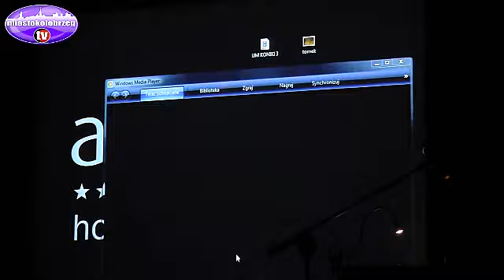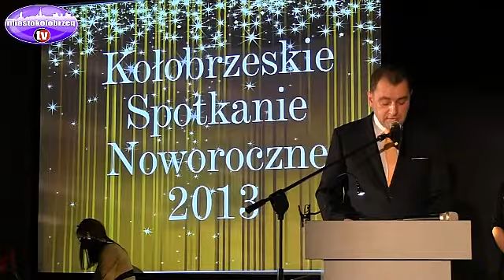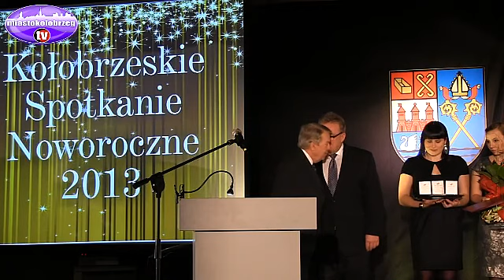Koniki i Perły Powiatu rozdane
Podczas Kołobrzeskiego Spotkania Noworocznego, starosta i prezydent wręczyli nagrody. Konika dostała również osoba wybrana przez Kapitułę Dziennikarską.